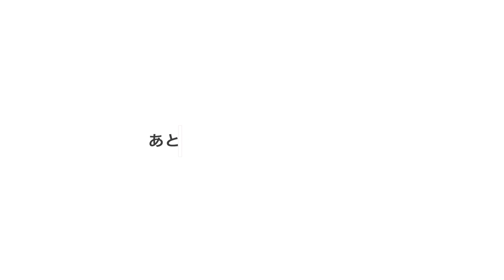オトナ男子のリアルなファッション事情を調査した結果...【UNIQLOU 古着 AURALEE】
【目次】
00:00 はじめに
00:37 1人目の方
01:47 2人目の方
03:36 3人目の方
05:07 4人目の方
06:20 5人目の方
08:14 6名の方ご協力ありがとうございました

とても緊張しました。好評であれば次回もやりたいなと思います！
聞いて欲しい質問やこれやって欲しいなどありましたら是非教えて欲しいです！

身長 161cm
体重 53kg
年齢 27歳
足のサイズ24.5~25cm